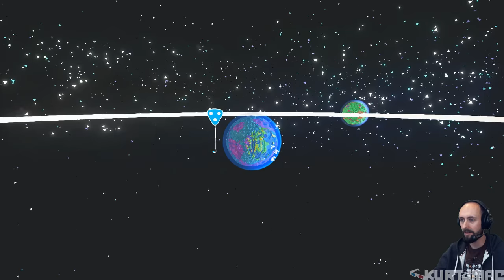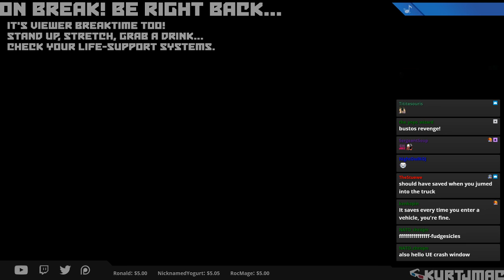Kurt Plays ASTRONEER - 14 - No Resin For You!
Dec 29, 2016 Livestream VOD playing ASTRONEER